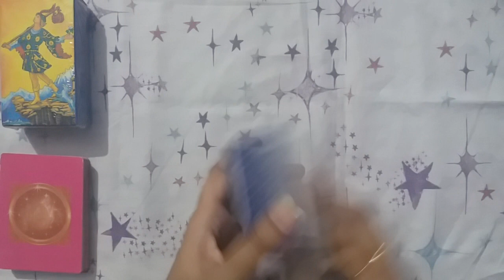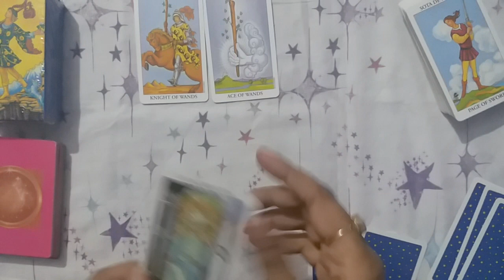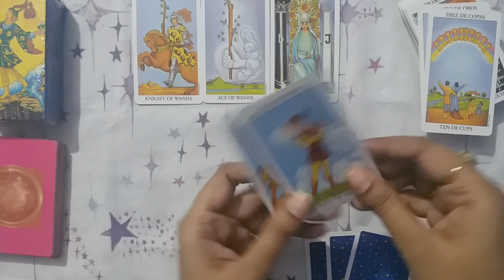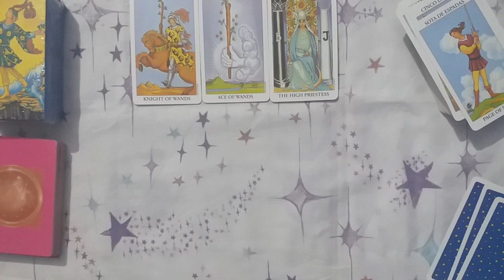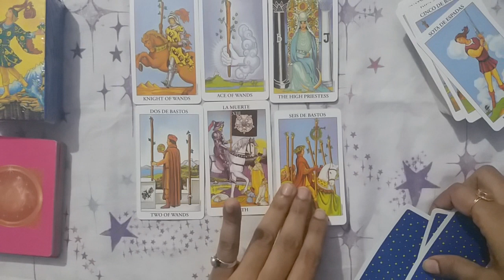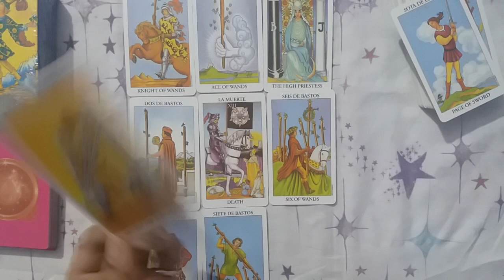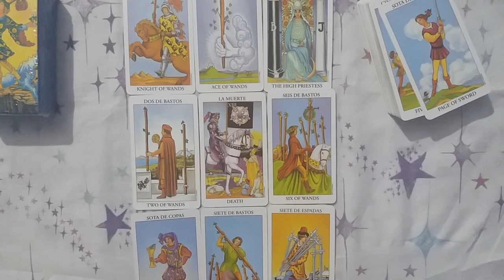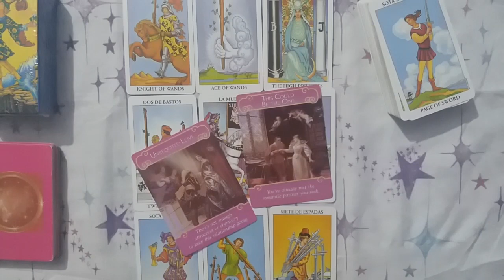♦♍VIRGO ❤LOVE | AP BUHAT SE ACTION LY RAHY HAIN | JANUARY 2022 URDU/HINDI TAROT READING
thanks.